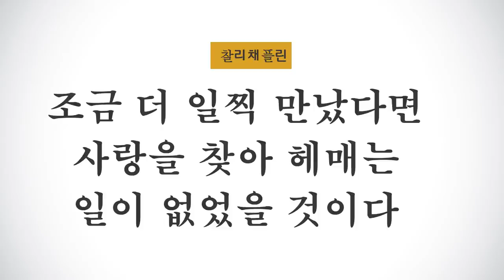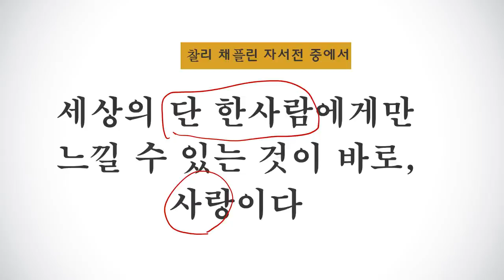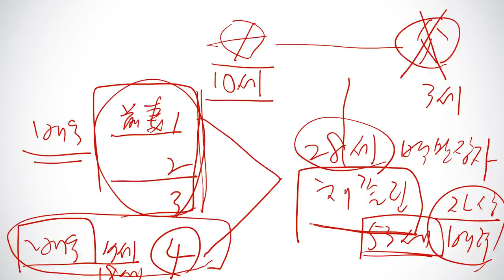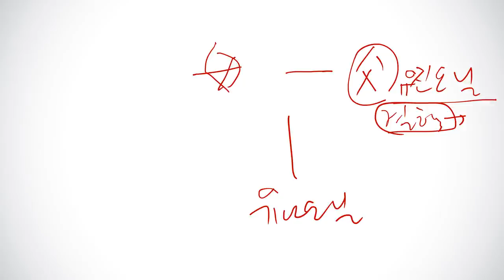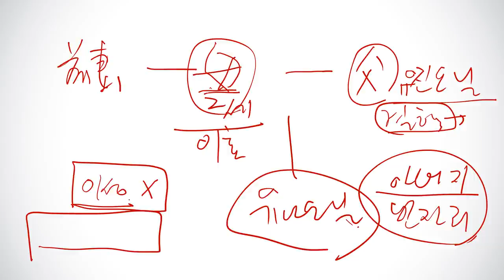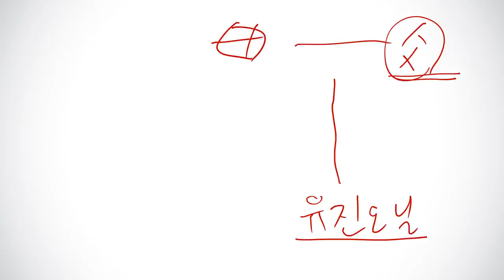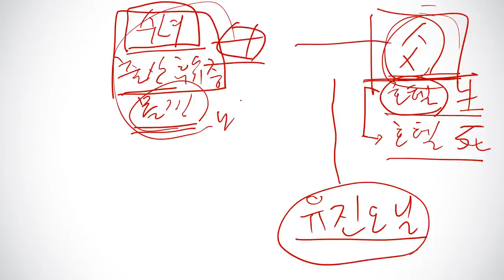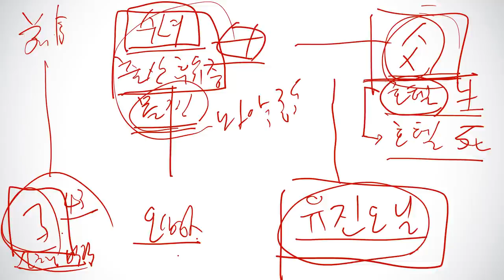[세금과 인생] 735 행복은 수줍은 사람을 싫어한다